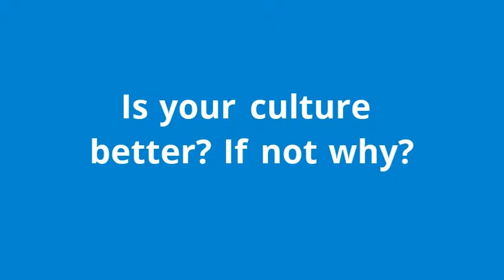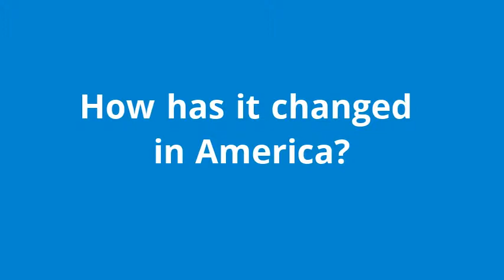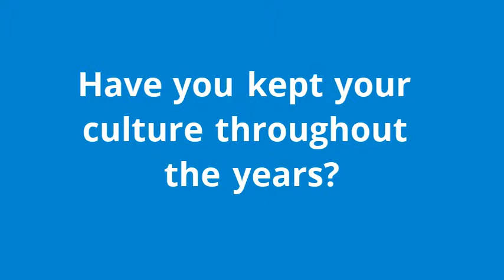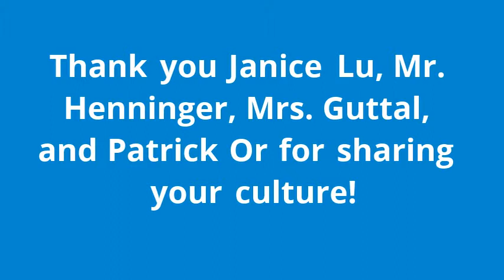Geovideo project, culture